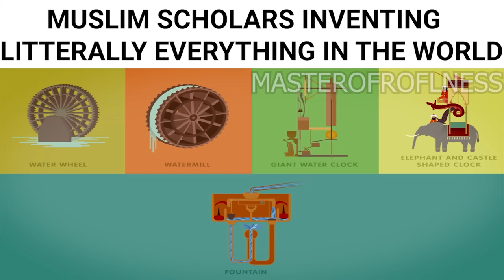Islamic History Slander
My favorite country is Islam

So I realize upon uploading you people seeing the video that I wasn't being as slanderous as I had initially assumed. I thought I would get a lot of backlash from some of these entries in this video. But I didn't realize I wasn't going far enough. This video could have been more slanderous so I apologized for betraying the format and not insulting Islamic history enough. If I make a second part expect it to be the true Islamic History Slander.

Song name:
Generals Zero Hour  GLA Assault Theme 11

mahmoud
Hamza
Ian
Samuel
Kyle
Stefan
Nadia
TsarTheSecond
Makkabeus
ShreddedPaperPlate
BoopaDoop
biggest
Hiro
CodyTheBruh
Luke
Fatcat17
Albert
Comrade
Logan
Orlando
Juhani
The_Hans
Anubassx
Sparkee
Electric
ThatOneLoser
Magnus
Birb
xSONOHx